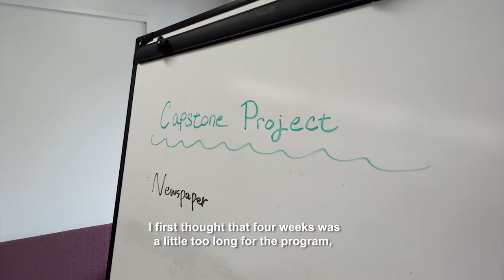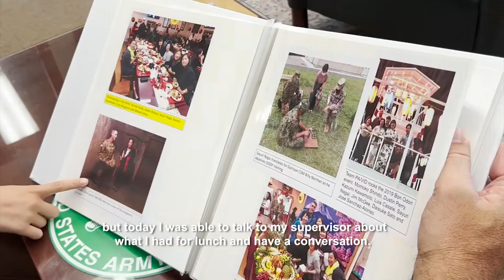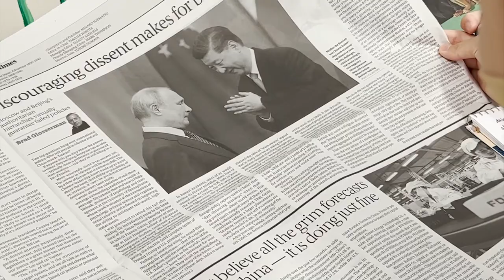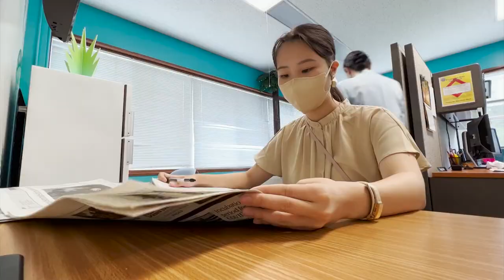U.S. Army Garrison Japan Internship Program 2022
Narration: A group of Japanese college students recently completed the annual summer internship program at Camp Zama, Japan. U.S. Army Garrison Japan offers the four-week program to give participating students the chance to gain professional and language development skills in a U.S. military environment.

USAG Japan Internship Program 2022
ZAMA, KANAGAWA, JAPAN
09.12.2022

Interview: Amber Kurka, Chief, Public Engagement, Public Affairs Office, USAG Japan

Narration: During the program, the students worked as assistants in various offices, such as U.S. Army Garrison Japan’s Command Group, Army Community Service, the Camp Zama Library, the Arts and Craft Center, and others, gaining knowledge about the U.S. Army’s mission in Japan through tailored assignments and interactions with their fellow participants.

Interview: Nao Handa, Junior, Toyo Women’s University

I realized that possessing a strong linguistic ability is very important.

Before I applied for this program, I was told that if you have the motivation, you can have a fulfilling experience. But if your supervisor is American and doesn’t speak Japanese, you’ll have to speak English and respond quickly. In Japanese schools, we don’t practice much on conversational English, so it was sometimes challenging to communicate with the Americans.

Interview: Himari Kashiwa, Sagami Women’s University I first thought that four weeks was a little too long for the program, but I’ve learned something new every day and gained a lot of knowledge of the U.S. Army in Japan. Now I now feel like each day has gone by so fast and I can’t believe I only have a week left.

I was so nervous that first week so I was only able to communicate in one-sentence greetings, but today I was able to talk to my supervisor about what I had for my lunch today and have a conversation. So I think I’ve seen a bit of improvement in my English skills.

Narration: Nao Handa was assigned to the U.S. Army Garrison Japan Command Group and was able to gain experience in a variety of office work that contributed to the daily missions of USAG Japan.

Interview: Nao Handa, Junior, Toyo Women’s University In working here, I realized how the leadership is very deliberate in listening to their employees’ input. That was the first impression I got when I started. Normally, the leadership makes decisions by discussing them with just the other leaders and then telling their employees to follow what they say. But the leadership at U.S. Army Garrison Japan is different. First they ask their employees what they think about an issue or problem, and they try to solve it at the lowest level.

Seeing that was good for me because when I start working at a company in the near future, this experience will help me to know how I should act as a leader or senior colleague.

Narration: Himari Kashiwa was assigned to the U.S. Army Garrison Japan Public Affairs Office and was also able to gain knowledge and insight into the on the variety work done in PAO.

Interview: Himari Kashiwa, Sagami Women’s University One of the main duties in media relations is to review various print and online periodicals, and gather relevant news articles. Before I came here, I would just occasionally keep track of the news and only be somewhat aware of current events in Japan. After I start reading several newspapers carefully in order to gather articles, I realized that there was so much terminology and abbreviations dealing with politics and the military that I didn’t know.

Narration: During their four weeks working and interacting in a largely American atmosphere, Nao and Himari both said they had some very unique experiences.

Interview: Nao Handa, Junior, Toyo Women’s University The most memorable part of this program for me, perhaps, was seeing the cultural differences between Japan and the U.S. For example, the food. I understand that Soldiers have to do PT five days a week, so I was surprised to see some of them eating things like hamburgers for lunch often.

The other cultural difference I noticed had to do with work. I had the opportunity to attend some meetings here, and I realized how different the atmosphere can be in an American professional environment compared to in Japan.

In Japan, when the boss comes into the room, everyone gets very serious and takes exhaustive notes on what the boss says. But here, it was a little different. Everyone seemed very relaxed and the atmosphere

Film Credits: Video by Daisuke Sato